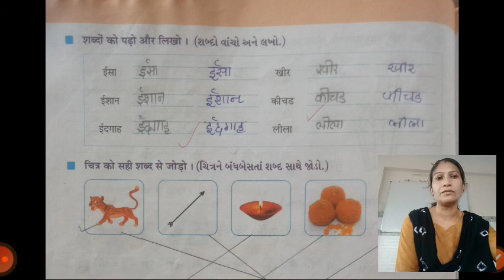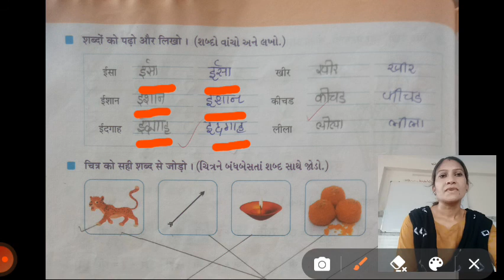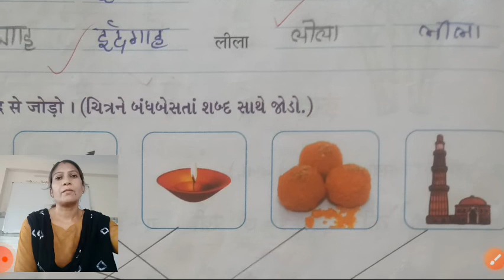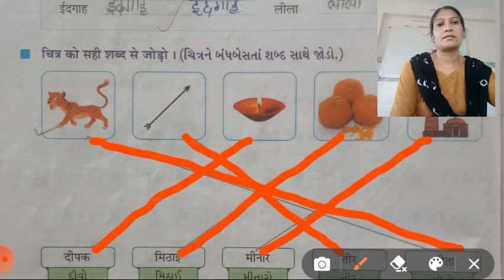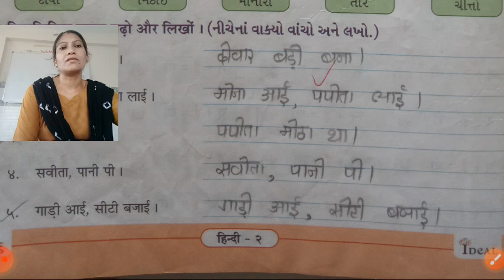कक्षा २ हिन्दी i स्वर ई २ पेज नंबर १६